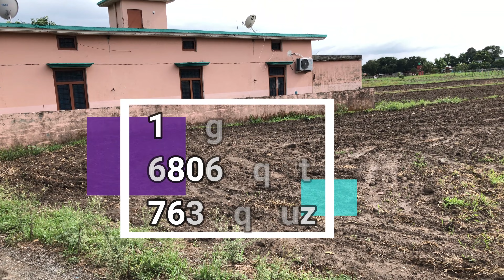Two Side Open Corner Plot For Sale in Golapar Haldwani Uttarakhand - Property For Sale in Haldwani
PROPERTY STATUS - SOLD.

1 Bigha ( 6806 Sq.Ft ) / 763 Sq.Guz Best Two Side Open Corner Plot For Sale in Sitapur Golapar, Haldwani, Nainital, Uttarakhand.
763 Sq.Guz Best Residential and Investment Property For Sale in Golapar Haldwani.
Best For Residential & Investment Purpose, Residential Plots in Haldwani Uttarakhand.

If anyone searching for the Residential Property or property for Investment nearby Haldwani so for those people this is the Best Residential Plot For Sale in Golapar Haldwani , Nainital, Uttarakhand.

Plot Details :
  Plot Size -  1 Bigha ( 6806 Sq.Ft ) / 763 Sq.Guz
  Front  - 40 Ft / 13.33 Guz Or 170 Ft / 56.66 Guz ( Two Side Open )
  Depth -  170 Ft / 56.66 Guz Or 40 Ft / 13.33 Guz ( Two Side Open )
  Facing - East & North Facing
  Main Road - 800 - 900 m
  Water & Electricity - Available
  Nearby Market - 1 km m
  Roadways & Railways Station Haldwani - 10 - 11 km

If anyone interested in this Haldwani Golapar Property or Residential Plot or wants to know about Haldwani Golapar Property Rate, so for more information about this Property or other details you can contact or whatsapp me at 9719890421, 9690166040 at anytime.

दोस्तों Sarthak Deals चैनल पे हम Uttarakhand Property जैसे Plot, House, Villa के रिव्यु करते हैं और सारी जानकारी आपको देते हैं! जिससे की Property में इन्वेस्ट या खरीदने वालों को जानकारी मिल सके!
इस चैनल के माध्यम से हम  Haldwani Property or Haldwani के आसपास , Golapar, Bhimtal, Nainital, Uttarakhand की Property का रिव्यु करते हैं!

 Name  :    Mr. Himanshu Sanwal